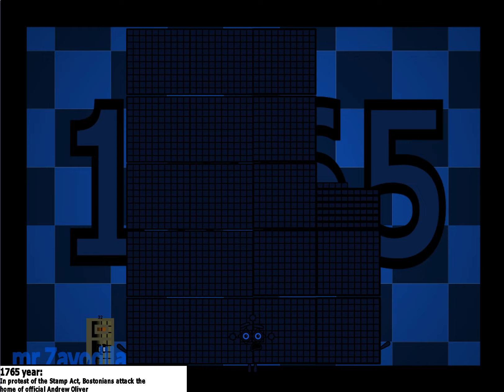Uncannyblocks Band Giga Different 1761 - 1770 (Not made by Kids)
Credit:
1. 1770's sound made by @mrBraydenito